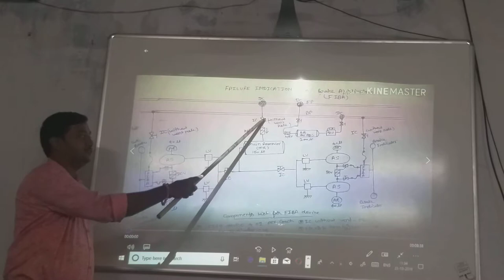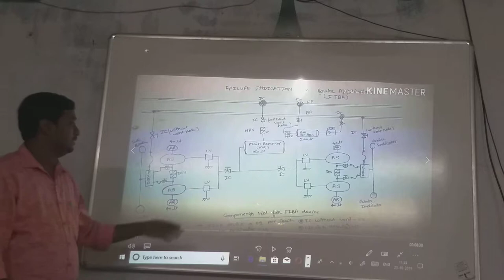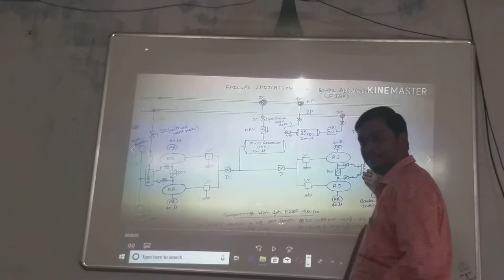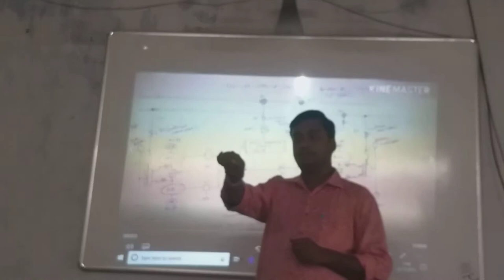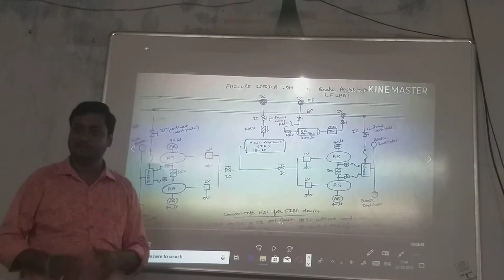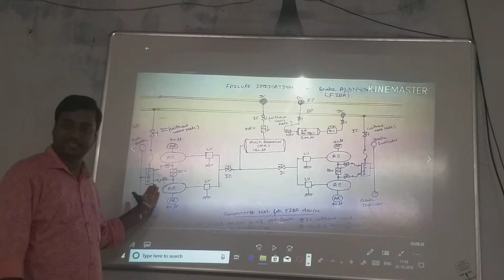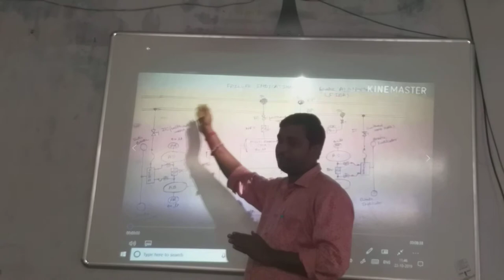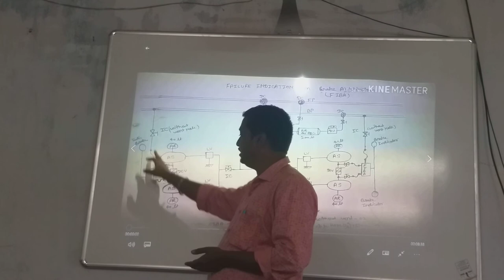FIBA (Failure indicator cum brake application)